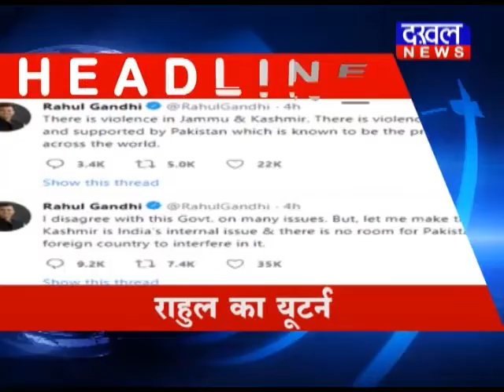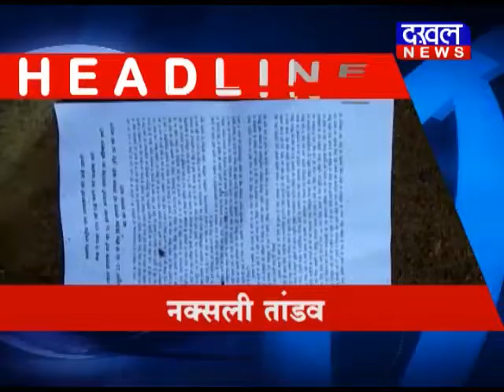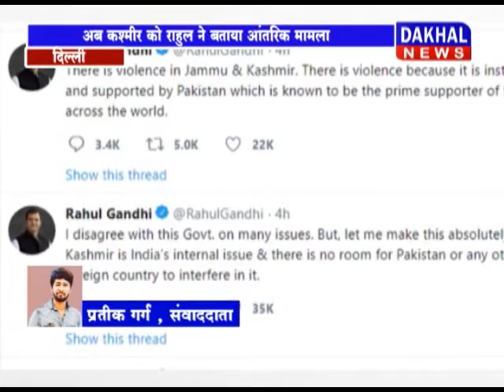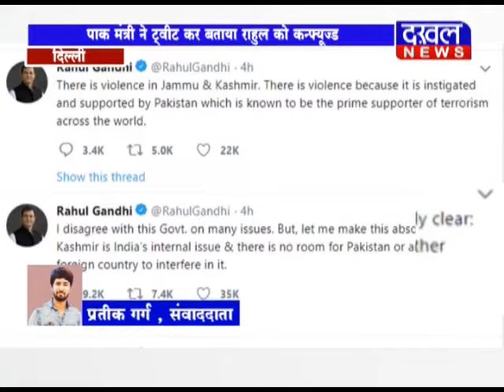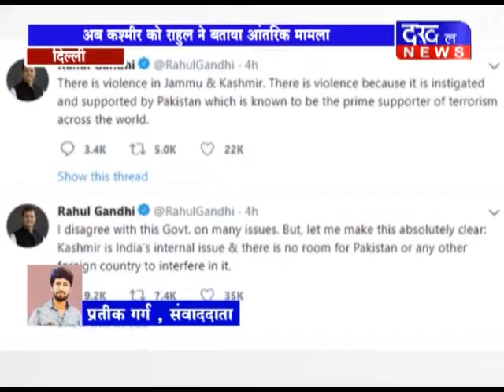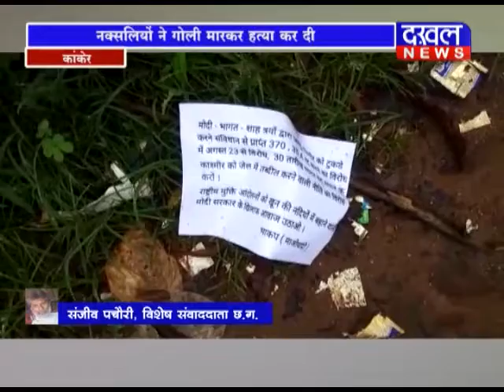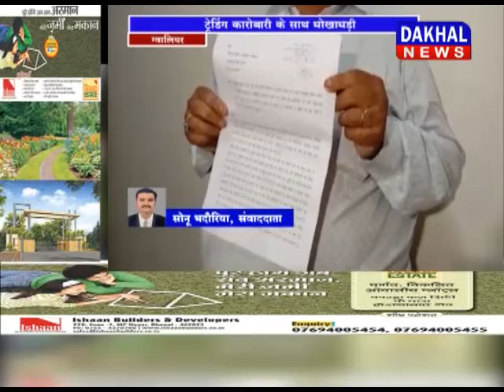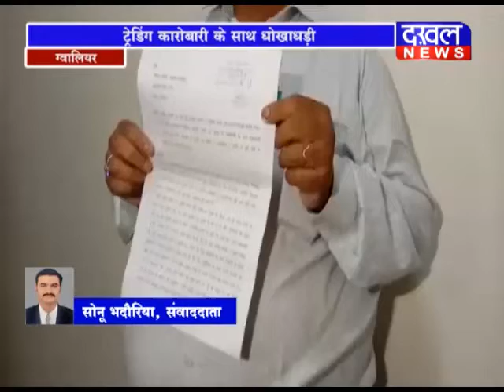28 AUGUST 8PM BULLETIN ||DAKHAL NEWS